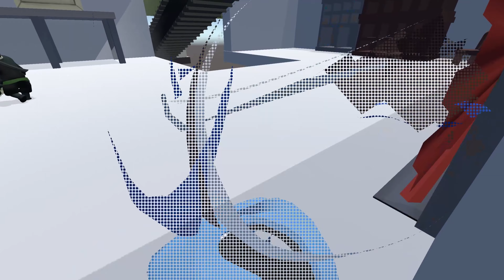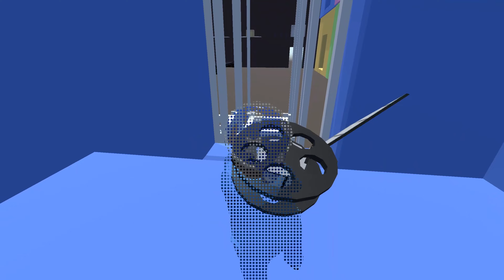चले हम FALLYWOOD HUMAN FALL FLAT GAMEPLAY || PRITEJ